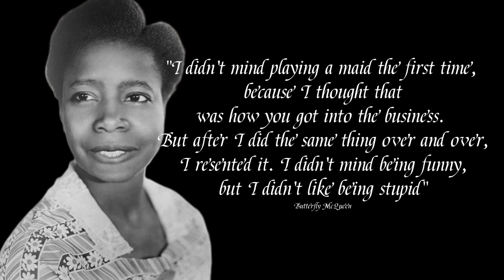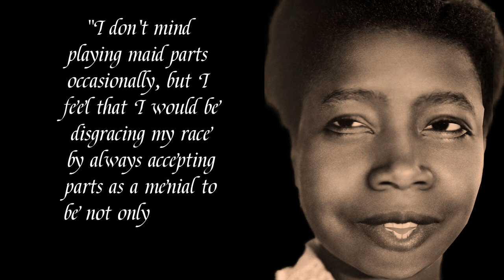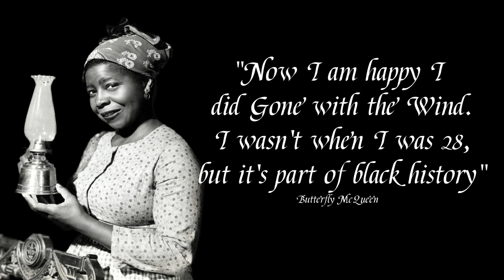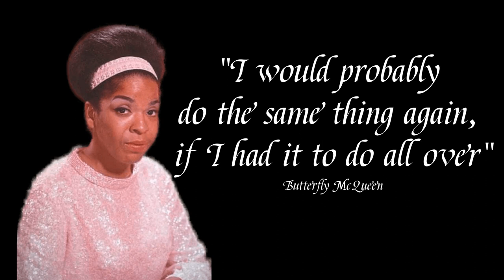Butterfly McQueen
Butterfly McQueen (born Thelma McQueen; January 8, 1911 – December 22, 1995) was an American actress. Originally a dancer, McQueen first appeared in films as "Prissy" in Gone with the Wind (1939). She was unable to attend the film's premiere because it was held at a whites-only theater.[2]

Often typecast as a maid, she said: "I didn't mind playing a maid the first time, because I thought that was how you got into the business. But after I did the same thing over and over, I resented it. I didn't mind being funny, but I didn't like being stupid."[2] She continued as an actress in film in the 1940s, and then moved to television acting in the 1950s. She won a 1980 Daytime Emmy Award for her performance in the ABC Afterschool Special episode "Seven Wishes of a Rich Kid".